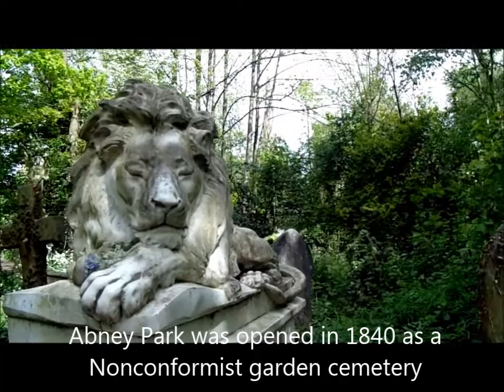Abney Park Cemetery 1840 (magnificent seven)